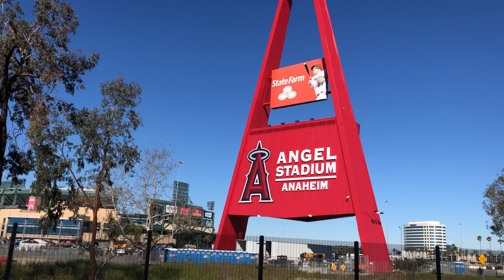TDHD Day 2: Santa Ana River Trail (Anaheim, CA)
Truth, Decency, Human Dignity.